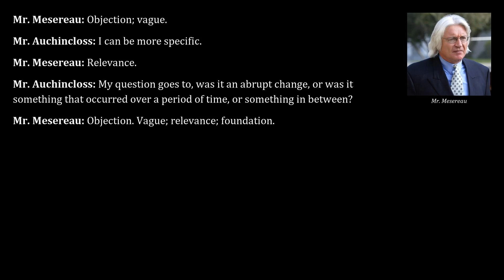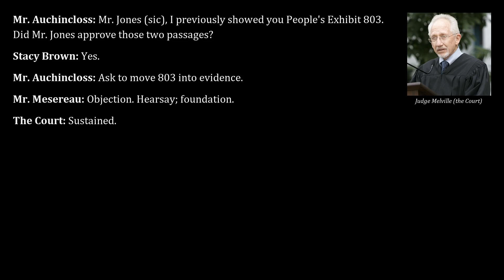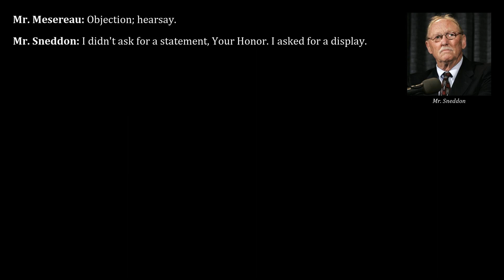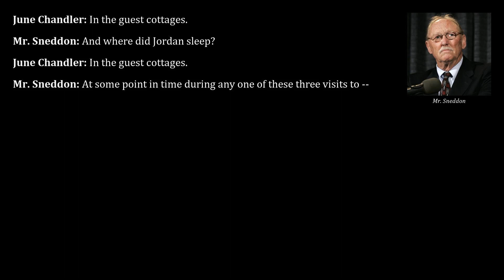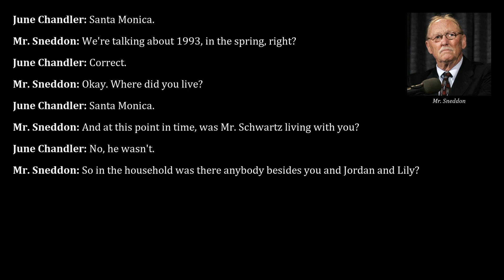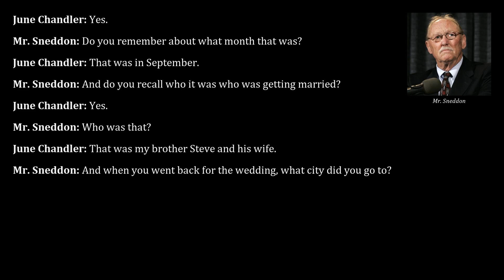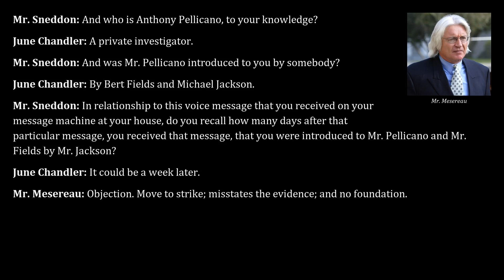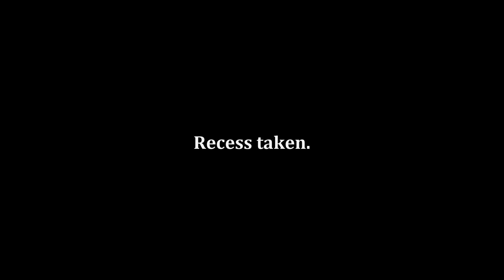Michael Jackson 2005 Trial, Day 28, Part 2 | Stacy Brown & June Chandler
Transcripts from Apr 11, 2005, of the trial "People v. Jackson" read aloud, part 2. Testimony by Stacy Brown and June Chandler.

Contents:
00:00 - Direct examination of Stacy Brown by Gordon Auchincloss of the prosecution (continued)
01:17 - Cross-examination of Stacy Brown by Thomas Mesereau of the defense
11:19 - Redirect examination of Stacy Brown by Gordon Auchincloss of the prosecution
13:11 - Recross-examination of Stacy Brown by Thomas Mesereau of the defense
14:17 - Direct examination of June Chandler by Thomas Sneddon of the prosecution

Stacy Brown: Worked as an analyst for MSNBC and as an author, having co-authored a biography about Stevie Wonder and two unpublished books about Rebbie and Jermaine Jackson. At the time he testified, Brown worked together with Bob Jones as a co-author on the book "Michael Jackson: The Man Behind the Mask".

June Chandler: Mother of Jordan Chandler, who was the alleged victim of the first round of child sexual abuse allegations against Michael Jackson in 1993, June Chandler was married to David Schwartz in 1992/93. Prior to that, June Chandler was married to Evan Chandler, the biological father of Jordan. It was through Schwartz's business, Rent-A-Wreck, that June and Jordon first met Jackson in August of 1992 when Jackson's car broke down. The allegations against Jackson were made public on August 24, 1993, a financial settlement in the civil case was reached in January of 1994 and on September 22, 1994, the criminal investigation was closed after Jordan Chandler had stopped cooperating.